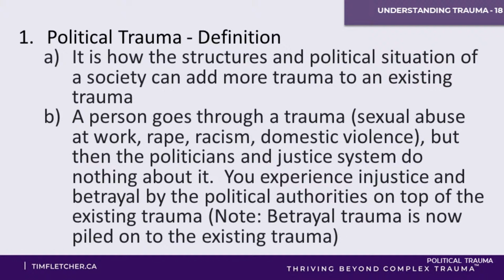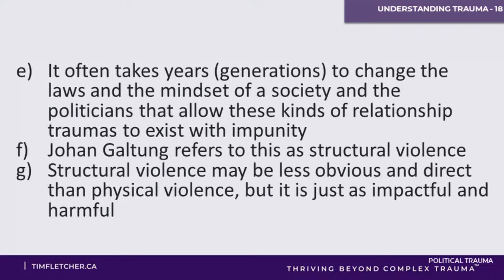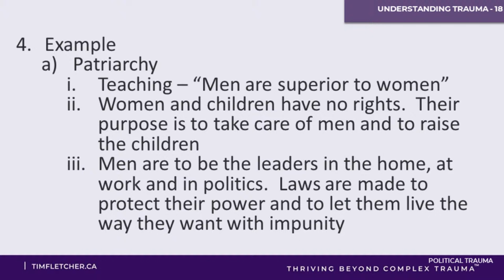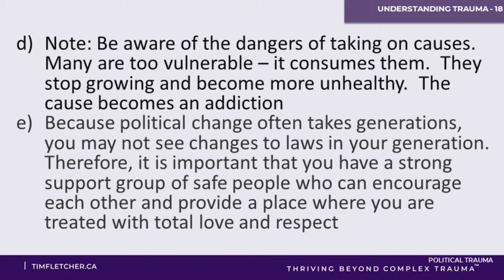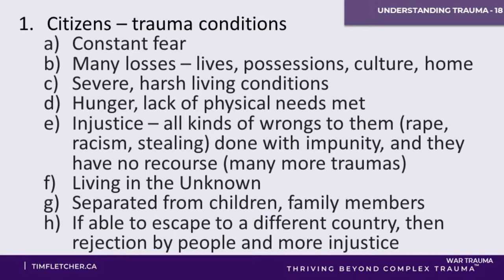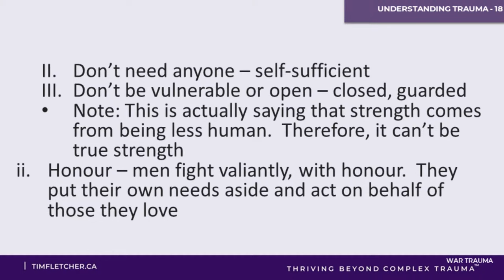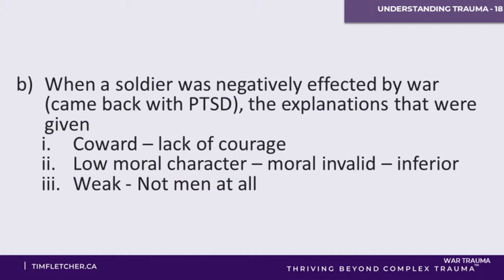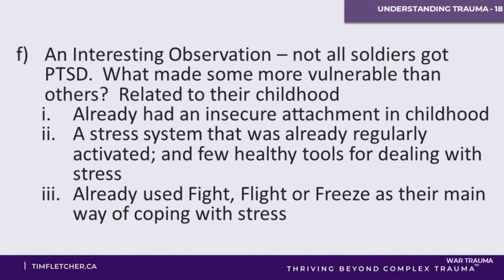Understanding Trauma - Part 18 - Political Trauma and War Trauma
Tim explores two possible components of Complex Trauma for some people - political trauma and war trauma.